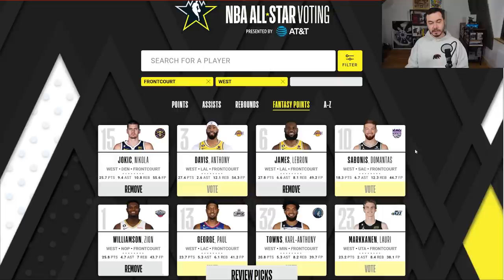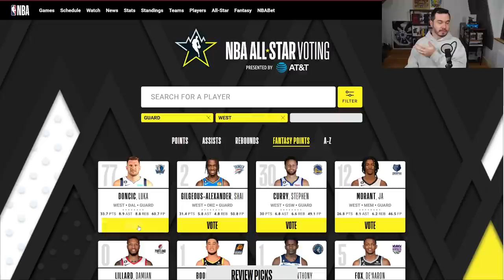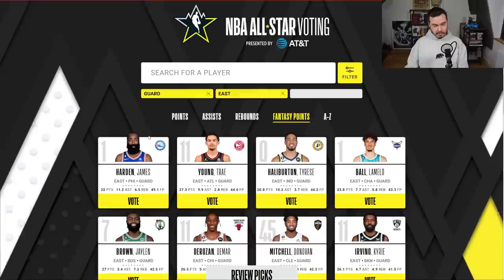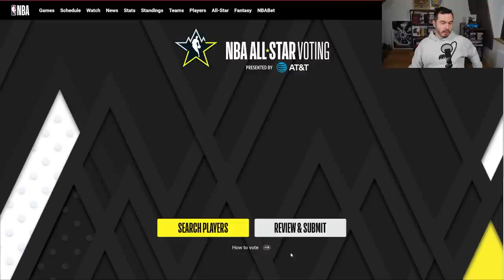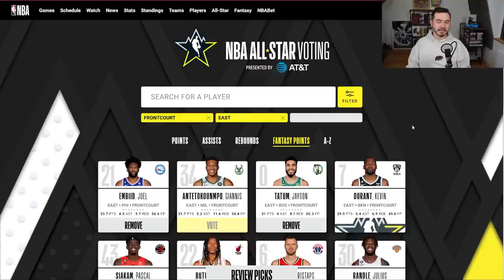Doncic'in Rekoru! NBA All-Star Tahminleri - Boston Celtics Ne Durumda? - NBA Gündem #52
NBA Gündem videolarının 52. bölümüyle 2022'yi kapatıyoruz:) NBA 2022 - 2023 sezonun 2022 kısmını kapatırken neleri konuştum:

- Doncic, New York Knicks karşısında 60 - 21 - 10 ile yeni bir seviye belirledi
- New York Knicks'teki değişiklikler
- Zion Williamson da kendi kariyer sayı rekorunu nasıl kırdı?
- Boston Celtics neden en net şampiyonluk adaylarından biri ve şu anda en büyük sorunları ne?
- NBA All-Star 2023 ilk beş tahminlerinde bu sefer çok zorlandım:)
- James Harden yine ne istediğini bilmiyor mu, yoksa başka bir hedefi mi var?
- Brooklyn Nets çok iyi durumda ama bu durum sürdürülebilir mi? Ve evet, biraz Kyrie Irving övdüm:)
- Detroit Pistons - Orlando Magic kavgası ve cezalar
- Anthony Davis'in sakatlığı

İstanbul - İzmir - Ankara - Toplam 5 Gösteri:) Biletler satışta!